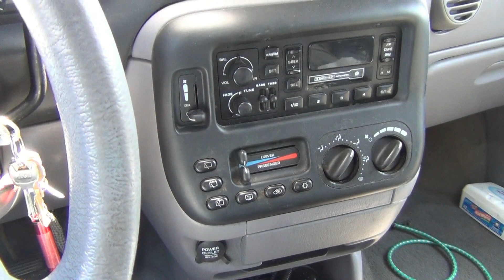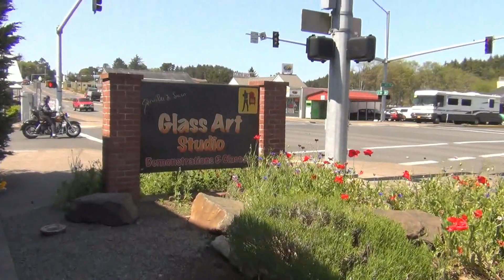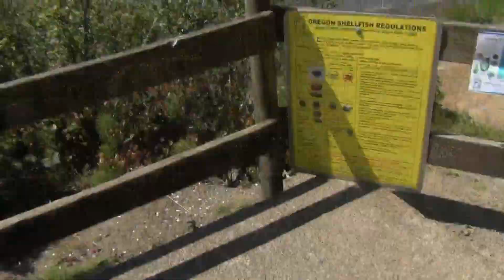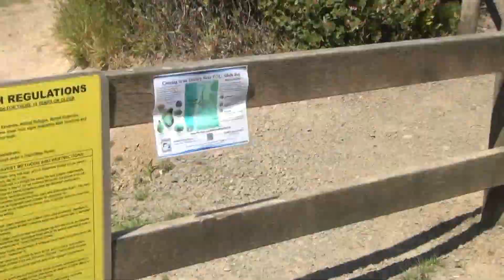A day at the beach May 8, 2015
My damn day at the beach after a prolonged absence due to illness of the third kind which means you almost died.  This is on Friday which began the Mother's Day weekend. Oh the tourists from the valley Oh. is the URL of the blackbody applet mentioned in the video